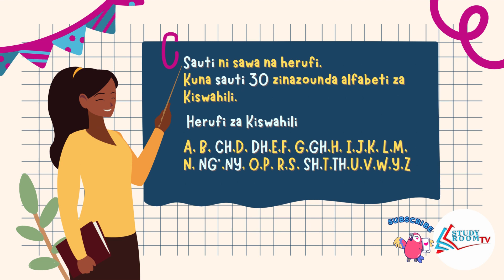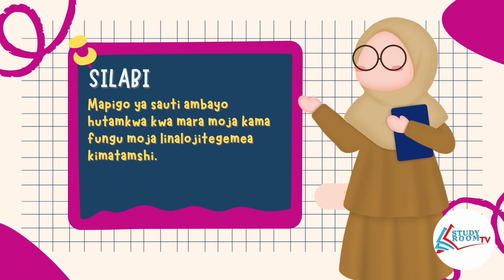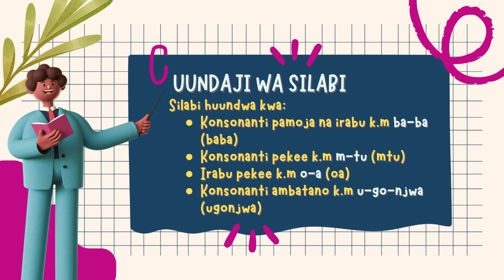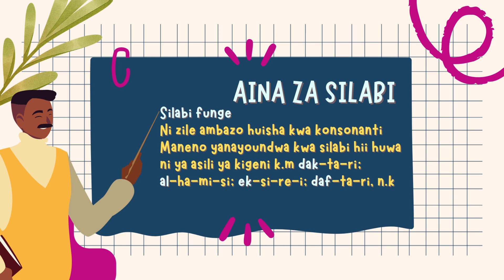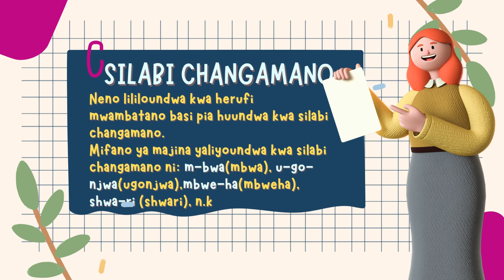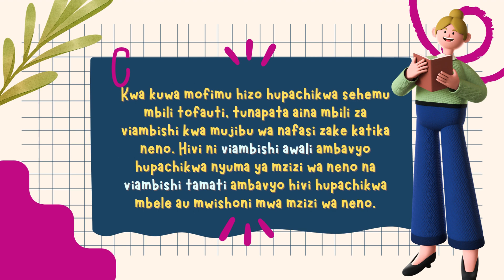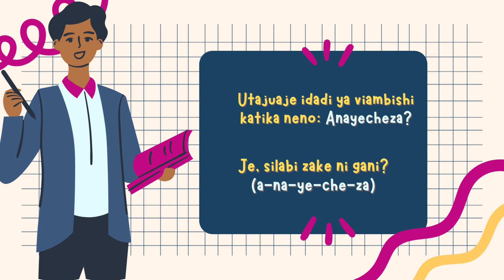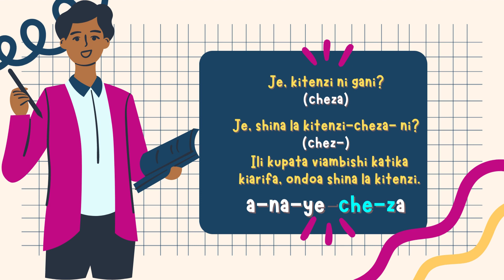SIRI YA KUJIBU MASWALI KUHUSU SAUTI,SILABI NA VIAMBISHI | Fumbuo la Kiswahili S2 EP6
Sauti, Silabi na Viambishi ni kati ya vipengele ambavyo vinazidi kuwasumbua walimu na wanafunzi wengi. Je, tunatofautishaje sauti kutoka kwa silabi na kiambishi kutoka kwa silabi?

Fuatilia vipindi vingine vyetu :

Kila Jumatatu
Kila Jumanne
Kila Jumamosi